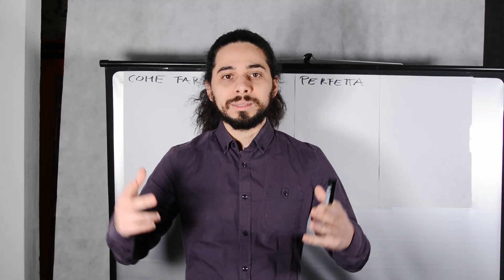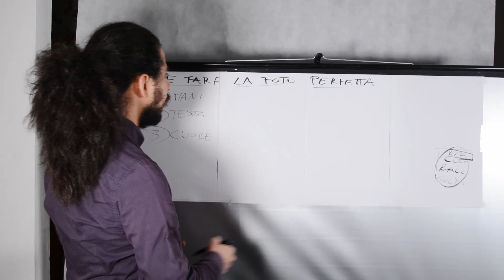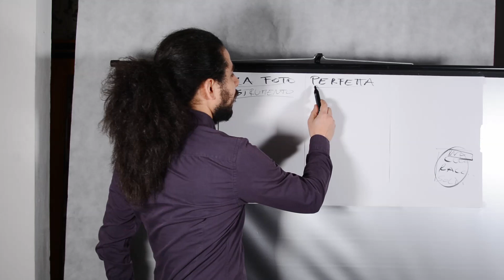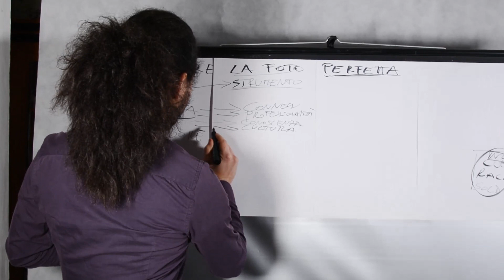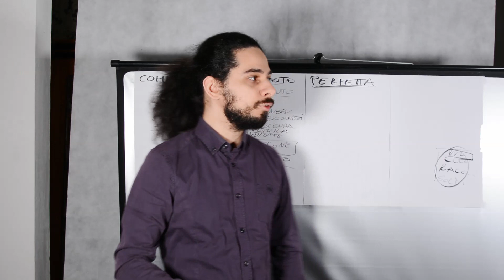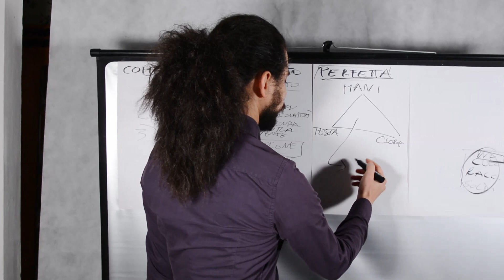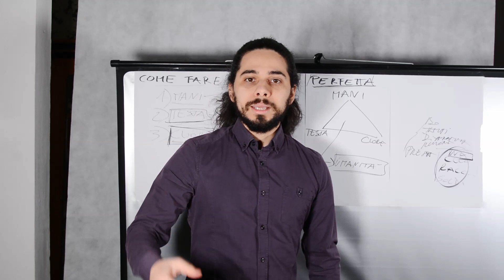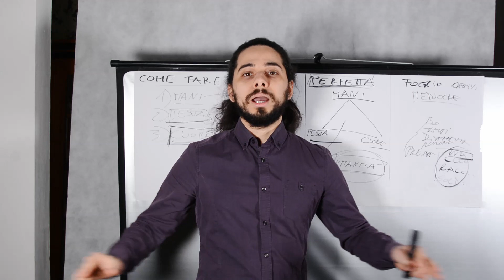COME FARE LA FOTO PERFETTA SVELATO IL SEGRETO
Ecco la ricetta per ottenere la foto perfetta
-Mani
-Testa
-Cuore

*La mia attrezzatura:
[Sigma ART 50mm F1.4]
[Strobo Neewer]
[Stativo Neewer]
[Flash Snoot]
[Tavoletta Grafica Wacom]
[Box SD]
[Supporto Fondale]
[MICROFONO BOYA MM1]
[Neewer 5 in 1 Riflettore di Luce 110cm]
[GVM 800D luci led video rgb con treppiede]
[Neewer carrello slider dolly]

*Link Utili per Polaroid
[Pellicola (not for vintage)]
[Pellicola SX-70 BN]
[Pellicola SX-70 Colori]
[Pellicola 600 Vintage BN]
[Pellicola 600 Vintage Colori]
[Polaroid Il manuale che stavate aspettando]

*Link utili per fotografia analogica
[KIT ILFORD STARTER PACK]
[Rullini ilford FP4]

*Link Utili:
[Booster avviatore auto]
[EPYC NEON - UPS per Computer]

*Libri di fotografia (e non solo)
[Franco Fontana - Fotografia Creativa]
[Gianni Berengo Gardin - Vera Fotografia]
[Enzo Dal Verme - Marketing per Fotografi]
[Jeff Rojas - Fotografare la Donna]
[Brian weiss - MOLTE VITE MOLTI MAESTRI]
[Rhonda Byrne - THE SECRET]
[Bronnie Ware - VORREI AVERLO FATTO]
[Riccardo Falcinelli - Cromorama]
[Robert T. Kiyosaki - Padre ricco padre povero]
[Simon Sinek - Trova il tuo perché]
[Seth Godin - La mucca viola]